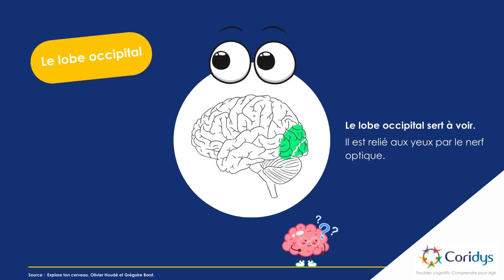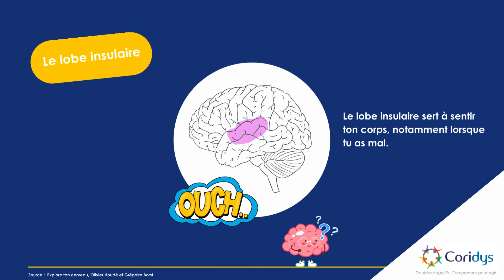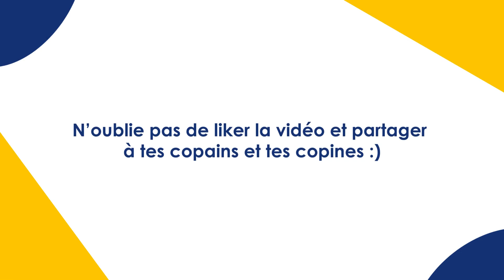Que cache ton cerveau ?